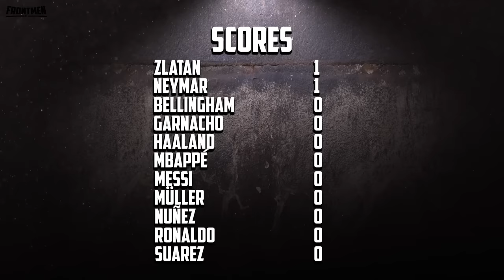⚽️FOOTBALL QUIZ⚽️ Can you guess the football clues? (Frontmen 7.4 feat Ronaldo Messi Haaland)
Which football will win the 1 BILLION POUNDS challenge?

(web browser only, not on the app)

442oons Free Apps!

442oons was created by me... Dean Stobbart! I do the voices/scripts/ideas/directing/editing/characters blah blah blah ... and now I've got four animators doing all the hard work, the animation... (which is why the animation looks better)